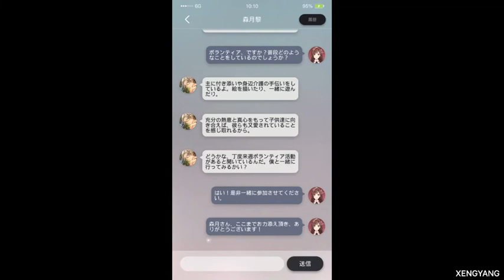森月黎 - 星の子供 Message (日本語 version.)